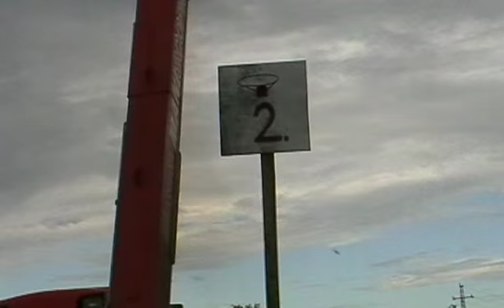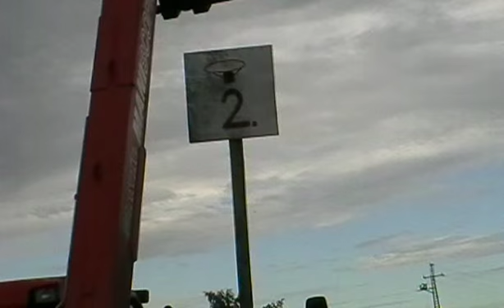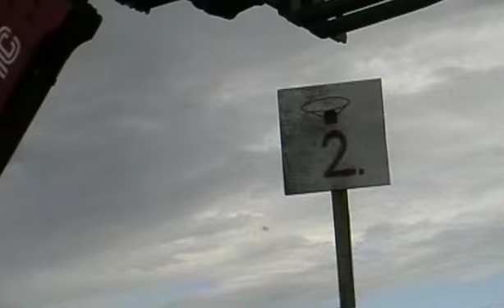Manitou-Szeleste 2011 (3)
A 4. SZELESTEI MINI MANITOU OLIMPIA. Videó: Balaskó Miklós István.